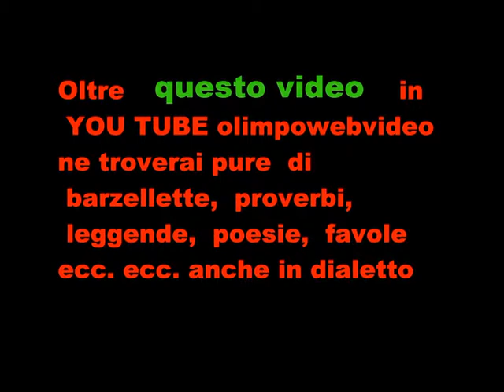Terre miste a per antiche contrade agosto 2011 file 026 6° video.wmv